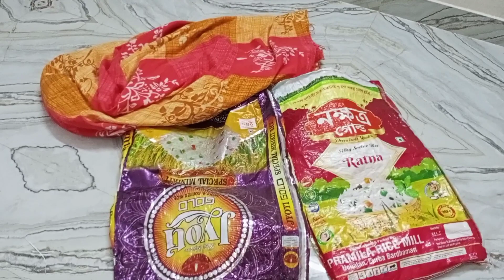পুরোনো বেড কভার দিয়ে কার্পেট বানানো শিখুন!How to make carpet at home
Carpet making
how to make rugs
how to tuft a rug
rug tufting
tufting a rug
carpet making at home
carpet making at home with waste clothes
rug making
rug making at home
rug making tutorial
rug making with old clothes
rug
carpet
doormat